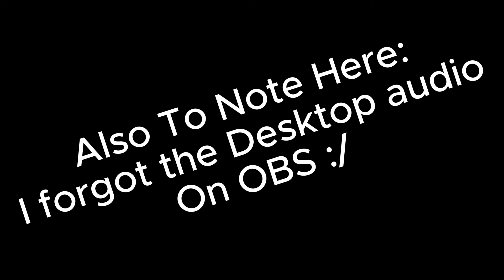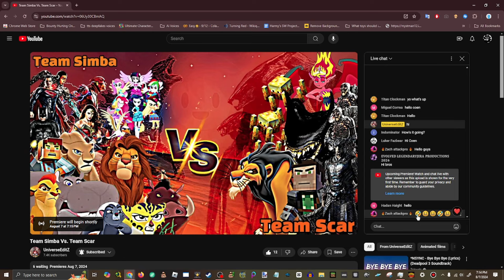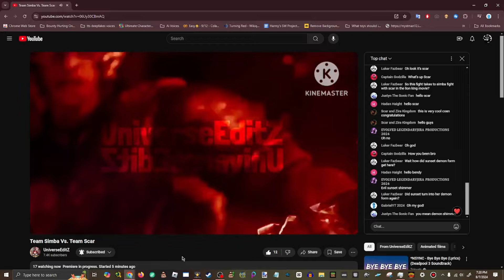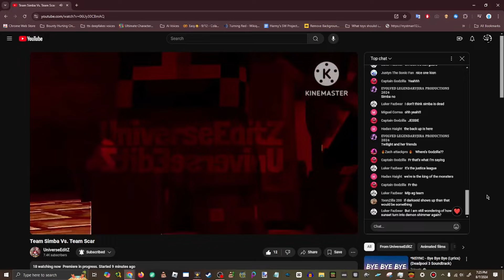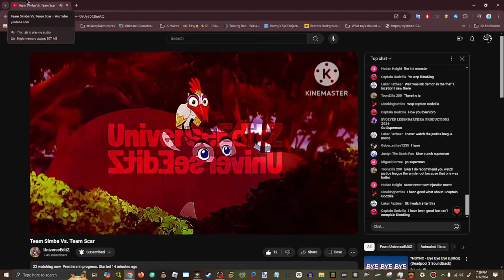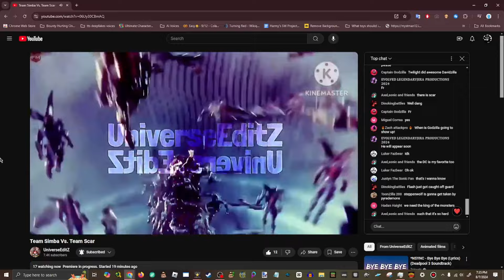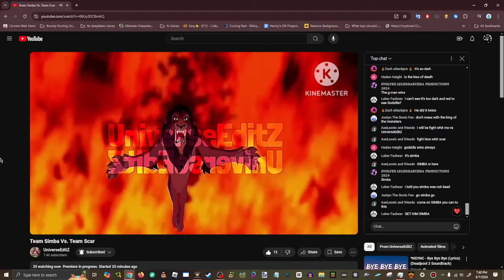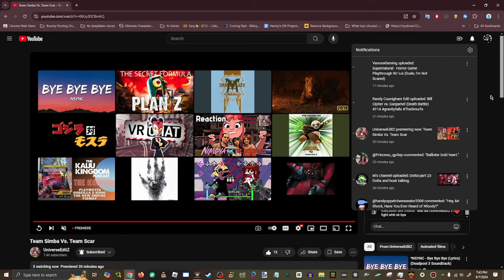Mr. Shock And His Friends Reacts To Team Simba Vs. Team Scar